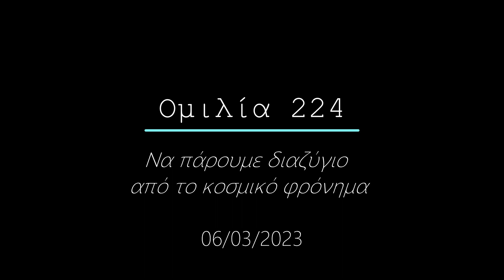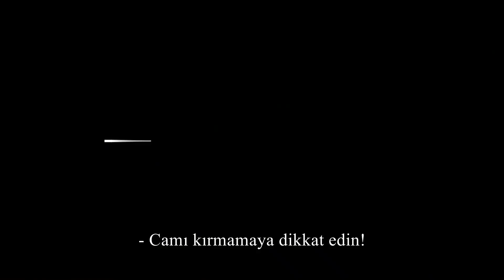Konuşma 224 - Laiklikten boşanma - 06/03/2023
Yaşlı Dositheos-Resmi kanal
Her yerde tüm Ortodoks Hıristiyanları selamlıyoruz.

İçinden geçtiğimiz zamanlar, gün geçtikçe meydana gelen çeşitli olayların yanı sıra, Ortodoks Hristiyan İnancı ve rehberlik geleneği ile sınırlı doğru ve tutarlı olması nedeniyle çok zordur.

Bu nedenlerden dolayı ve Tek ve Tek Üçlü Tanrı'ya doğru Hristiyan İnancını güçlendirmek için, doğru patristik söylem ve kanona dayanan konuşmalarla bir YouTube kanalı oluşturulmuştur.

Konuşmalar, Tanrı'nın lütfuyla, Yunanistan'ın Serez kentindeki Parapotamos Rodopolis köyünde, Serez'deki Sidirokastro Kutsal Metropolü'ne bağlı olan Agia Skepi Kutsal Manastırı'ndan keşiş ve yaşlı Dositheos'un ağzından çıkıyor.

Yaşlı Dositheus geçmişte Hindistan, Latin Amerika, Afrika ve Madagaskar'da misyonerlik yaptı. Yurtdışında çeşitli ülkelerde fiziksel olarak bulunamaması ve Tanrı Sözü'nü yaymaya devam etmek istemesi nedeniyle, internetin güçlü aracından yararlanarak konuşmalarını yaydık.

Konuşmalar, dünya çapında 133 dile otomatik olarak çevrilmiş altyazılarla videoya kaydediliyor ve geniş çapta yayılmasını amaçlıyor. Çeşitli temalara ayrılırlar ve sürekli zenginleştirilirler.

Bu kanalda videolar, makine çevirisi yoluyla yalnızca Türkçe altyazılıdır.

Yaşlı, konuşmalarını dinlemek ve kutsamasını almak için Yunanistan'ın çeşitli yerlerinden ve yurtdışından birçok kişi tarafından ziyaret edilir.

Aziz Paisios'un sözlerini takiben, "Onlara Mesih'i anlatmak için sizi çekecekler! Müjde tüm dünyaya böyle vaaz edilecek..." bu hareketin sevindirici haberin paylaşılmasına en azından katkıda bulunacağını umuyoruz.

Tüm bunlar aslında tek amacına, Cennetin Krallığına girişe giden yolu kaybetmiş olanlara ulaşmayı amaçlamaktadır.